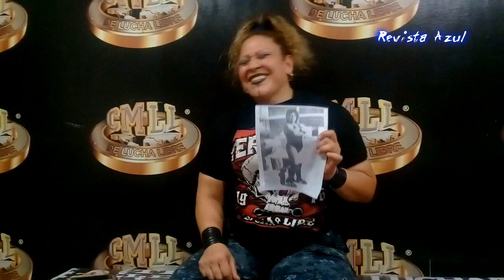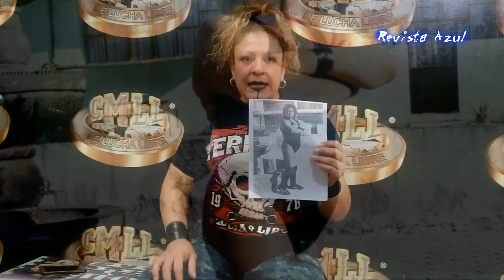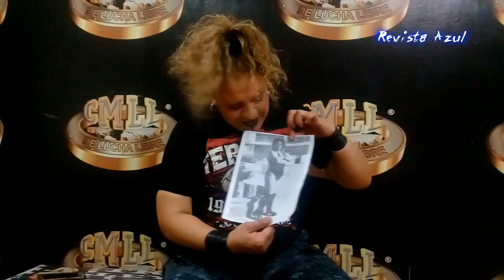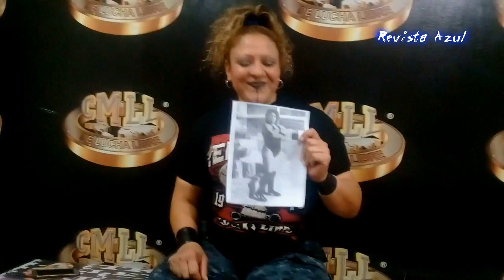La Comandante, Recordando la escena